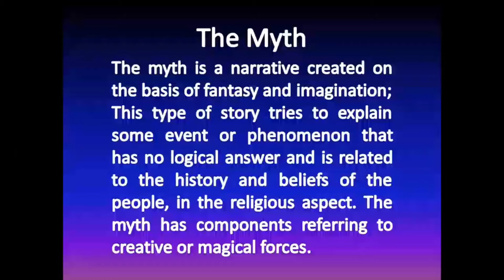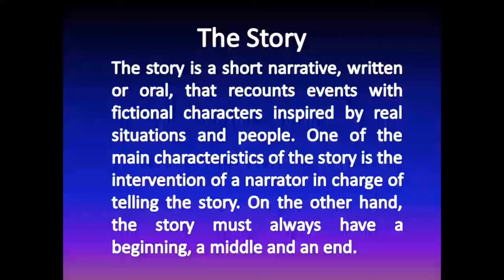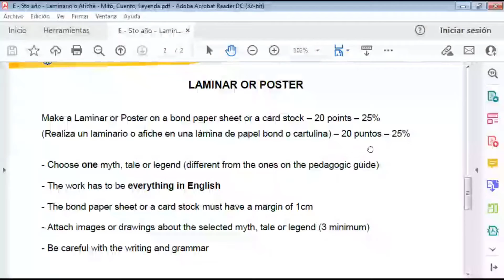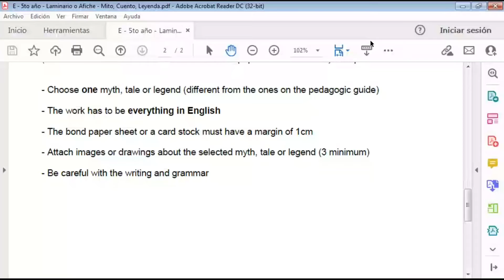5° Año | Lenguas Extranjeras | Mitos, cuentos y leyendas | Aula Virtual "Sto Domingo de Guzmán"